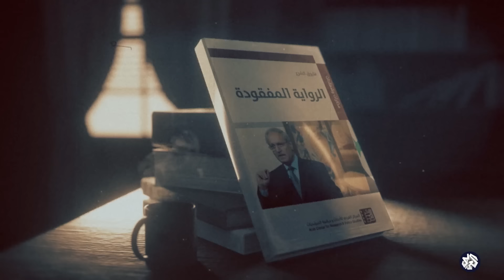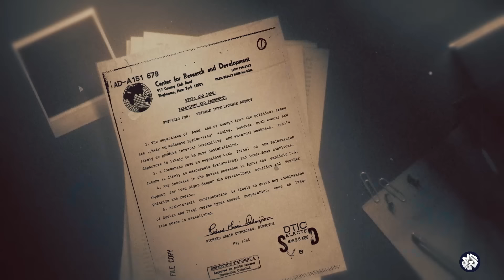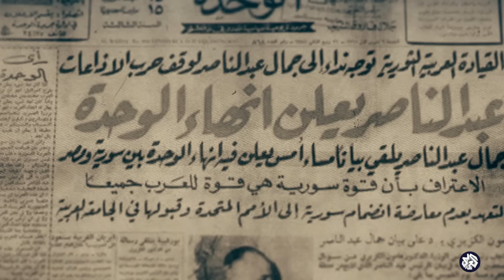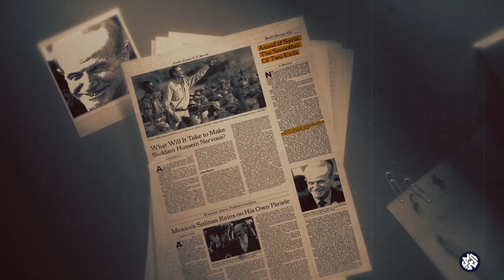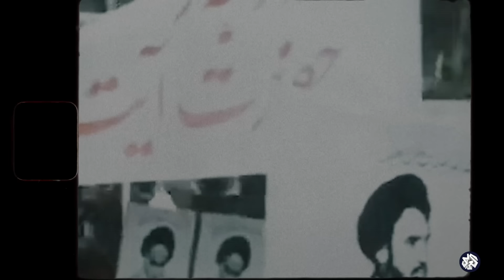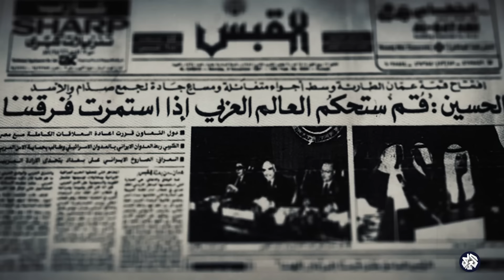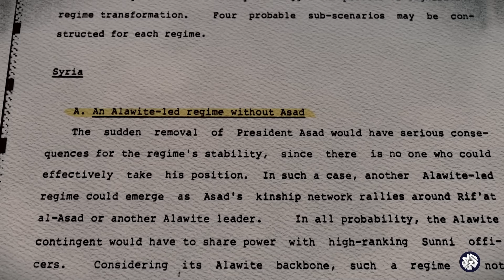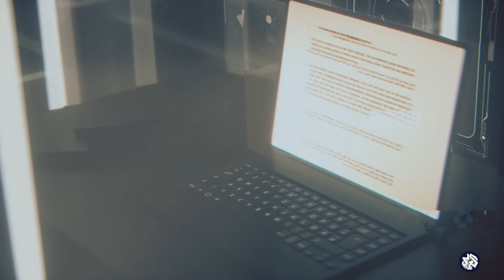حرب البعثين .. خفايا الصراع بين صدام حسين وحافظ الأسد │ كواليس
تروي الحلقة كواليس الحرب الطويلة التي دارت بين جنبات قطريّ حزب البعث العربي في العراق وسوريا، والتي وصلت حتى العداء المباشر والقدح العلني بيّن الرئيسين صدّام حسين وحافظ الأسد، وتعود الحلقة إلى جذور الصراع الذي امتد لأكثر من أربعة عقود بين البلدين، وتتتبع حيثيّات الاجتماعات السرية ومحاولات التقارب التي بقيت حبيسة محاضر الاجتماعات واللقاءات المغلقة.

00:00 مقدمة

6:14 لقاء سرّي بين حافظ الأسد وصدّام حسين في الأردن بوساطة الملك حسين

10:05 صراع طويل بين الإخوة الأعداء في العراق وسوريا

12:11 خلفيّات الرئيسين حافظ الأسد وصدّام حسين

22:04 قصة صعود حافظ الأسد وصدّام حسين

 24:31 جذور الانقسام بين البعثين

26:37 حافظ الأسد يحكم سيطرته على سوريا

 31:00  حرب 1973 وأثرها في تعزيز الانقسام بين سوريا والعراق

 32:55  ساحات الصراع الخلفية لسوريا والعراق والتنافس الإقليمي

 35:20  تقارب مؤقت بين بعثيّ سوريا والعراق

41:10  صدّام حسين ينفرد بحكم العراق

 45:07  أدوات متعددة لإضعاف الآخر

 49:28 الثورة الإيرانية: مفترق طرق جديد

 53:21 غزو الكويت وهزيمة العراق في حرب الخليج

 54:55 رسائل سريّة بين حافظ الأسد وصدّام حسين لعودة التقارب

نهاية أربع عقود من صراع البعثين